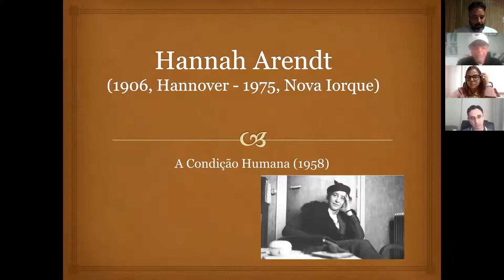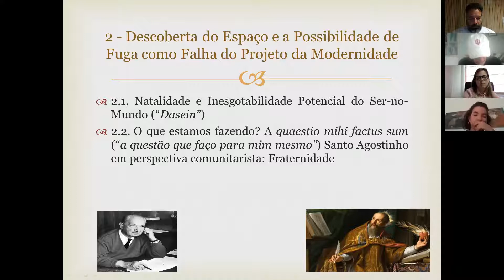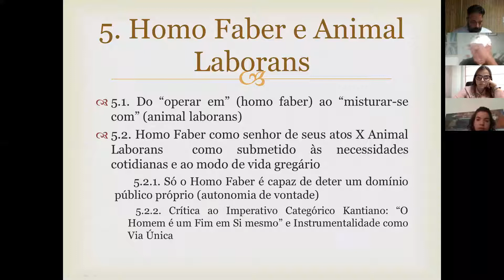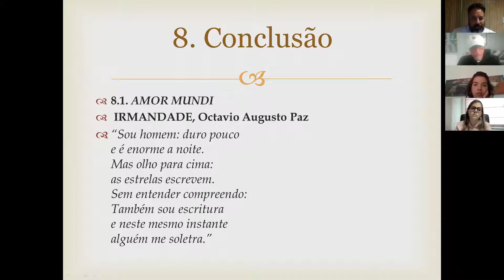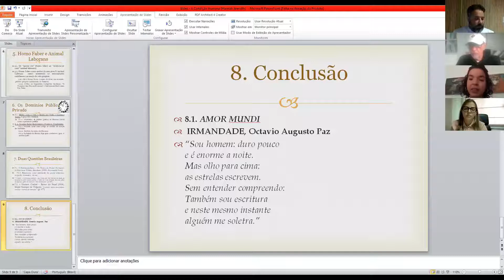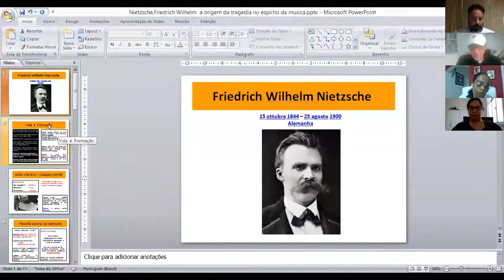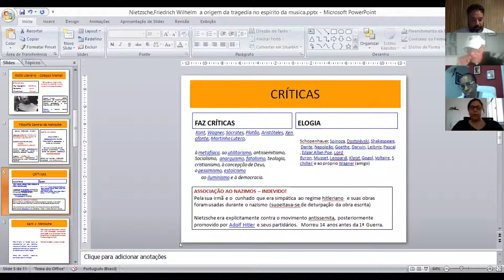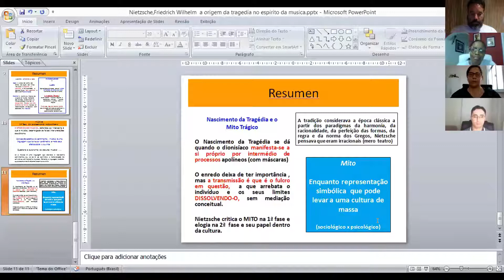Aula UFBA - PPGD - Métodos do Trabalho Científico - 4 de novembro de 2020